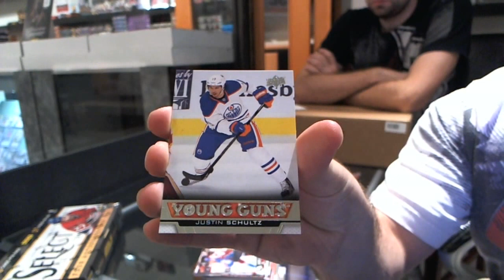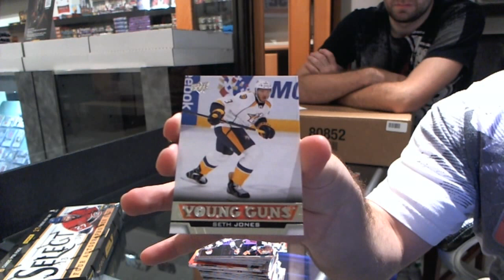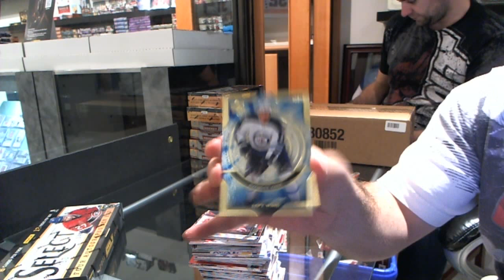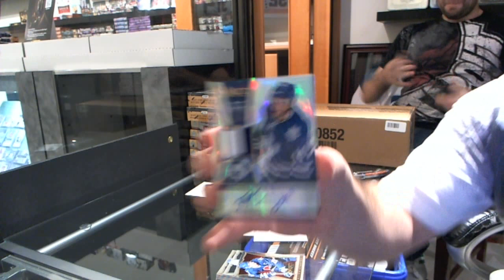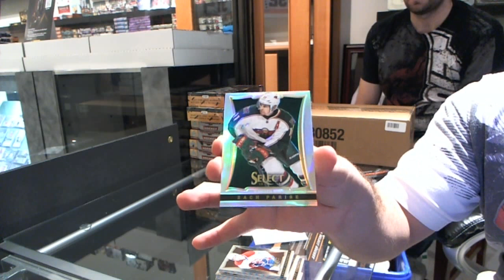Brodzilla's 13-14 UD Series 1 Hockey 2 Box Break